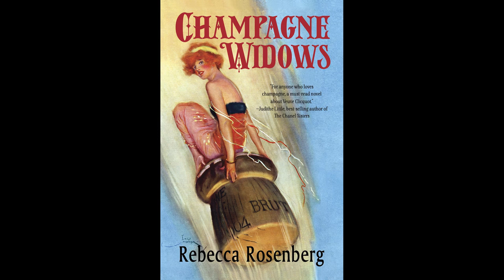Rebecca Rosenberg presents her novel "Champagne Widows" at Readers' Books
recorded 4/21/22. Local author Rebecca Rosenberg presents her award-winning new historical novel, Champagne Widows. Featuring the First Woman of Champagne, Veuve Clicquot, this effervescent historical novel features the life of Barbe-Nicole, who defies the Napoleonic code to run her own champagne business. Having inherited Le Nez (an uncanny sense of smell) from her great-grandfather, a renowned champagne maker, the young woman marries her childhood sweetheart, François Clicquot, despite his mental illness. After his tragic death, now-Veuve (widow) Clicquot must grapple with a domineering business partner, the complexities of making champagne, and six Napoleonic wars, which cripple her ability to sell champagne. In the ultimate showdown, Veuve Clicquot defies Napoleon himself, risking prison and even death.

Rebecca Rosenberg is the triple-gold award-winning author of the Secret Life of Mrs. London and Gold Digger: The Remarkable Life of Baby Doe Tabor. She is a lavender farmer, champagne geek, champagne tour guide, and cocktail creator for Breathless Wines. She is the moderator of Breathless Bubbles & Books and American Historical Novels. Rebecca writes novels about history’s real-life women of substance who made an indelible mark on the world. Her novels have garnered many awards, including IBPA, IPPY, and starred Publisher Weekly reviews. As a lavender farmer and founder of the largest lavender products manufacturer in America, Rebecca’s debut book was Lavender Fields of America.

Readers’ Books has been a Sonoma institution since 1991 and is dedicated to providing a gathering place for readers of all ages. As a fiercely independent and local bookstore, Readers’ strives to serve the community and serve as a meeting place for thinkers of all types.